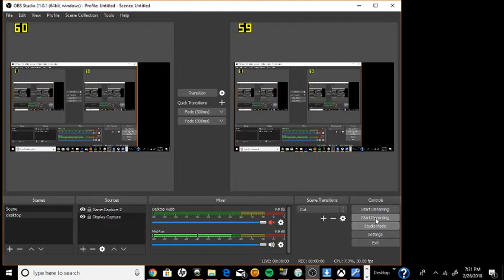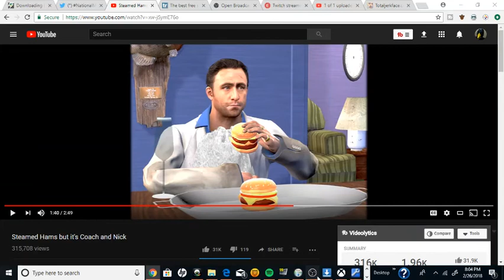Our first two characters! (FNAF World)